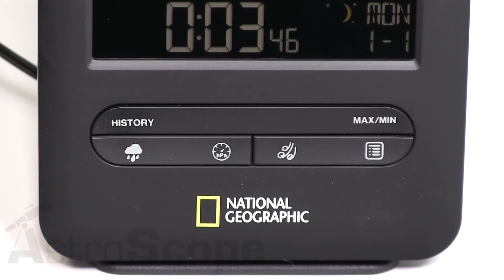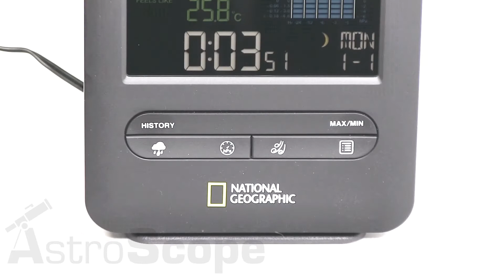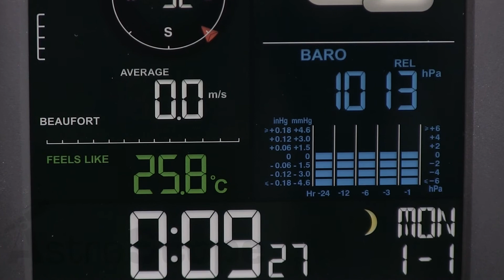Обзор метеостанции National Geographic Weather Center 5 in 1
Метеокомплекс National Geographic Weather Center 5 in 1 обладает весьма широким функционалом. Он будет хорошим помощником для ведении приусадебного хозяйства, советчиком для рыбака и для людей чувствительных к резким изменениям погоды. Кроме того станция еще и красива. Поэтому может стать отличным подарком.